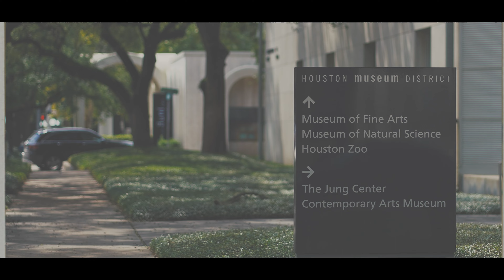Hannah's 21st bday video